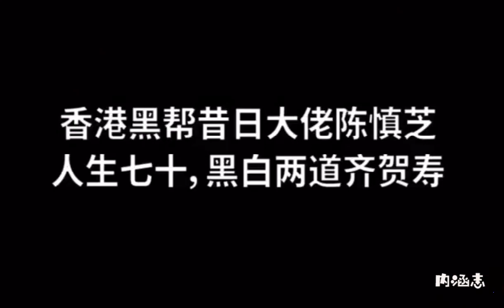现在还这样？可见，回归之前，香港的黑道地位是多么的恐怖!